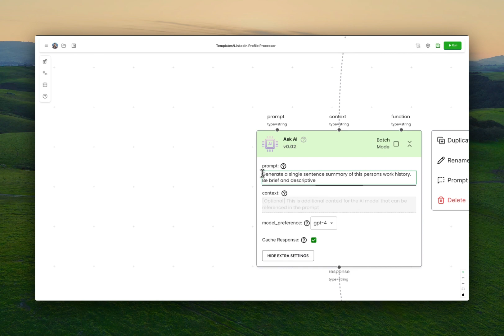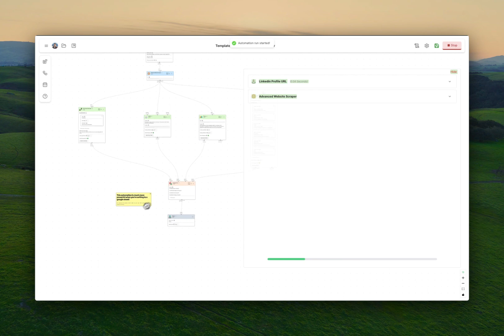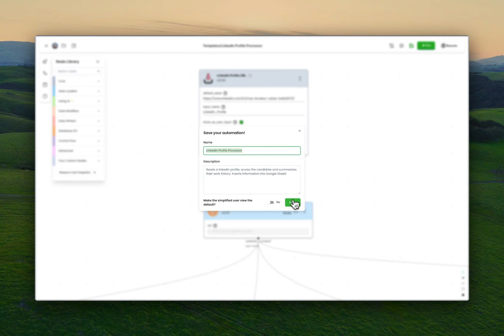Processing LinkedIn Profiles with AI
A walkthrough of a simple automation to have AI summarize, score and categorize a LinkedIn profile for you.